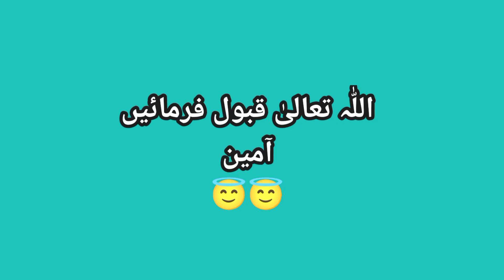15th Ramadan 2024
15th Ramadan 2024 @factsexploringwithsaira1394